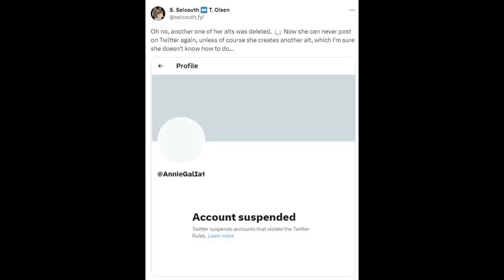Annie got Bannie (don't judge me it rhymes)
First off, apologies to those of you who posted comments on the previous videos only to find they weren't public - at some point Youtube changed the default to 'hold potentially inappropriate comments for review' and uh, a lot your comments were considered inappropriate!  Oh well.  I'll see how long having that open will work before I regret it.

In the amazing back and forth that is 'internet grifter going after an insular community to deflect from his and his fan's own personal tastes of questionable childlike content' versus 'but that insular community is an Island of Broken Toys that include some individuals who absolutely find individuals under the age of 18 attractive and sure they're not going to act on it and hold each other accountable but also really, that's a thing and that's concerning' it was only a matter of time before team Annie lost one.

Except, like, this ain't her first rodeo.  Or her fifth.  She has ridden that bull before (the way one or two zoophiles in her server wish to ride the bull, I am sure.)

And since content is content, well, here's some more cringy impromptu singing.

Be warned - anyone who tells me to touch grass is getting banned, it is over 100 degrees out there I am not touching any grass until it gets colder.